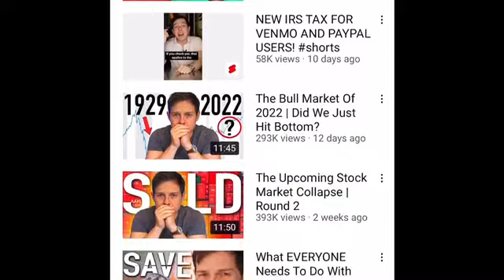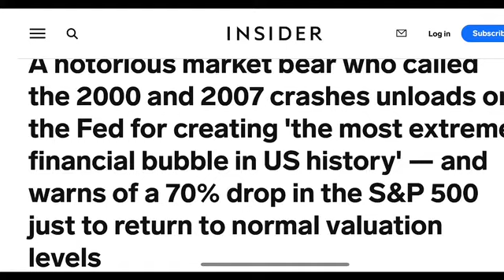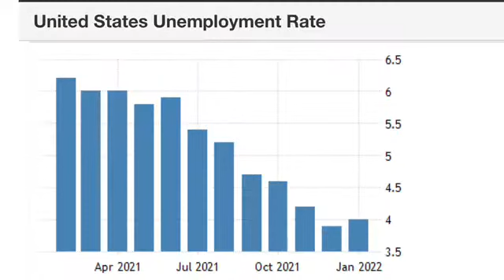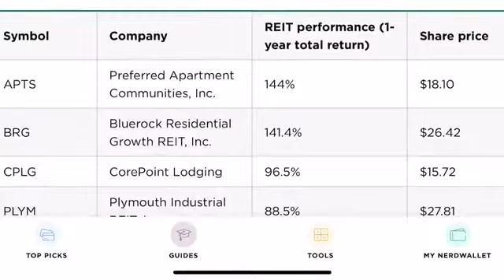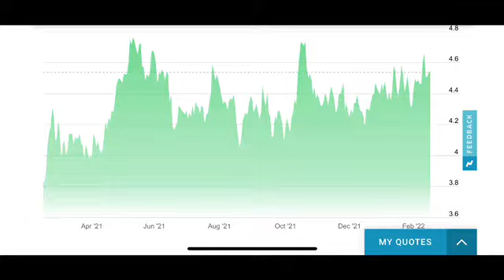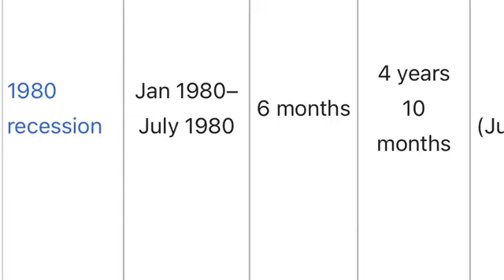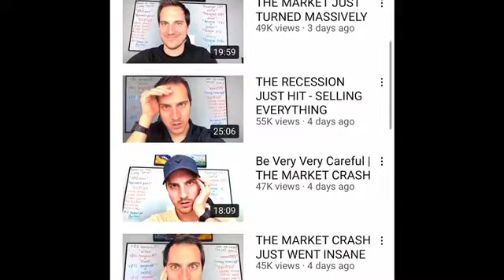Stock Market CRASH: Best Opportunities In INFLATION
Inflation hit 7.5% and with thumbnails and titles and articles such as these and the stock market crash, you would think the world is coming to an end. But from an investor's standpoint, there are several reasons for optimism. This video discusses where to invest during inflationary periods.

So generally, investment asset classes do well during inflationary periods. Understandably the stock market is crashing now as it resets.
Take stocks for example, over the last several inflation cycles, the stock market has yielded a not so inconsequential rate of return.

Granted, some sectors may get hit, but generally, companies and their stocks outperform normal market returns. This is because companies raise prices to keep up with inflation due to which they are not adversely impacted.

The stocks that crash the most during these periods are those high-growth names that don't have any earnings. Those are the stocks that have crashed 70%+ now.

Now in the market that we are in, there's an even bigger advantage. That is the economy is strong with low unemployment, rising wages, and superior company earning performance.

Even if you zoom out and look at other asset classes. Take housing as an example. The housing sector does well during inflationary periods with prices for new and existing homes rising. Combine that with low supply and it should amplify the rate of returns from the housing sector.

And if you cant buy a home due to the prevailing overpriced market conditions, you can always get in on REITS, real estate ETFs, housing stock companies, and fractional property ownership sites.

It isn’t just stocks and housing that does well in inflationary periods either, commodities do well as well. Oil prices, natural gas, copper, aluminum, have all had nice increases in the value of late, and with inflation and other macro conditions, the likelihood of prices going up for commodities is certainly nothing to be overlooked.

Now, what happens if there's a policy mistake and we careen into a recession. Well, again perspective matters.

The last several recessions have been the 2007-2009 great recession, the 2001 dot com recession, and the recessions in the early 90s and 80s. Each recession has been on average 11 months or less.

Now history is not an indicator of future performance. But what's certain is that had an investor pulled out of the market during any of these periods, they would have missed out on massive bull runs.

As boring as it sounds, what seems to work best is regular consistent investing into a diversified portfolio over long periods of time and ignoring all the noise that's out there.